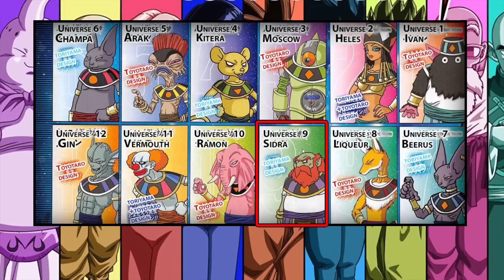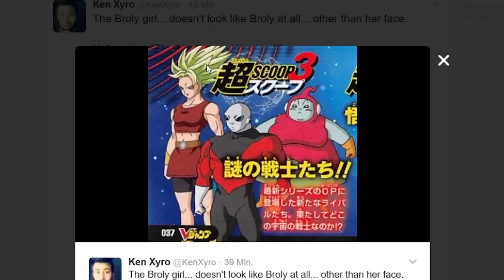Namen & Universen aller 12 Götter der Zerstörung aus Dragonball Super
⛔️WICHTIG⛔️